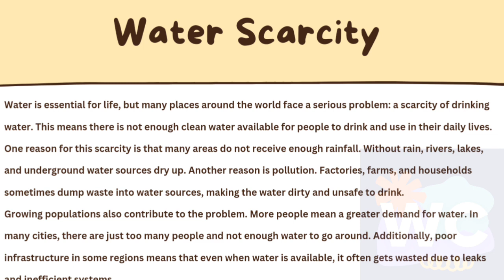youtube video #-5T64vjcydc